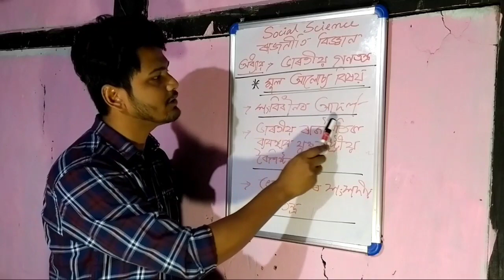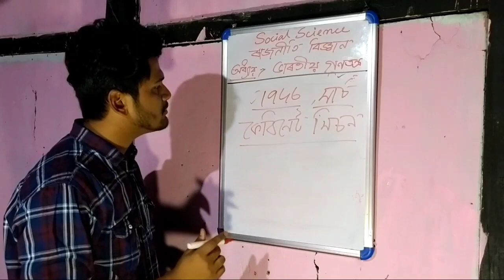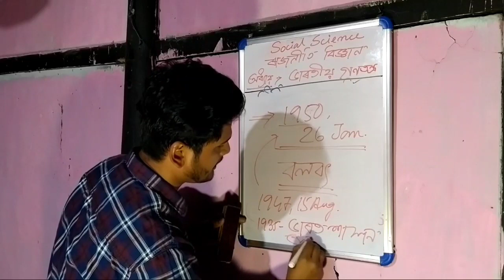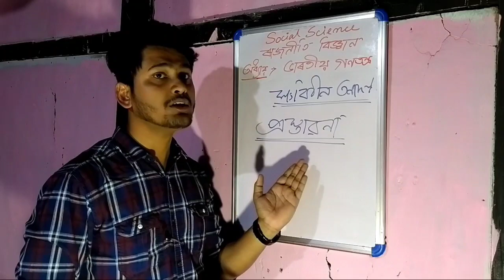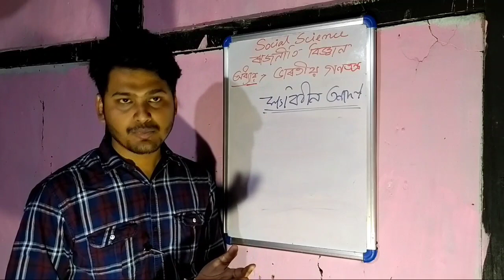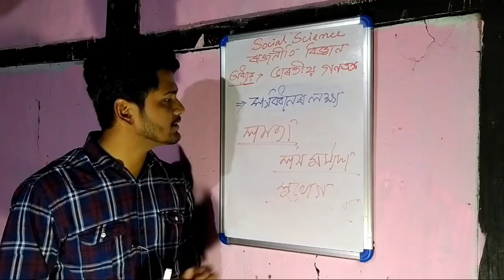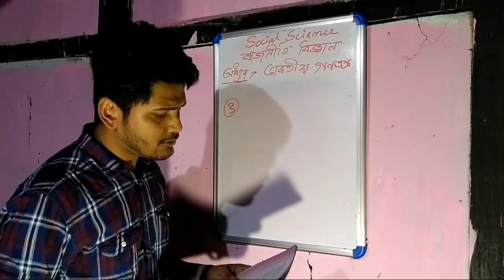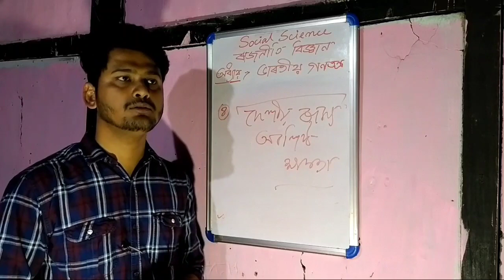Social Science online class with Uzzwal Das for CLASS-X (SEBA Course) Political Science | Chapter-1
Presented By: Uzzwal Das

দশম শ্ৰেণী
বিষয়- সমাজ বিজ্ঞান;
খণ্ড- ৰাজনীতি বিজ্ঞান;
অধ্যায়-১
ভাৰতীয় গণতন্ত্ৰ;
PART- 1

ক'ৰোনা মহামাৰীৰ বাবে সমগ্ৰ দেশতে লকডাউন। লকডাউনৰ কাৰণে শিক্ষানুষ্ঠান সমূহো বন্ধ হৈ পৰিছে ফলশ্ৰুতিত ছাত্ৰ-ছাত্ৰী সকল বিভিন্ন অসুবিধাৰ সন্মুখীন হোৱা পৰিলক্ষিত হৈছে। সেয়েহে দশম শ্ৰেণীৰ ছাত্র-ছাত্ৰীৰ সুবিধাৰ্থে সপ্তদীপ গ্ৰুপৰ এক ক্ষুদ্ৰ প্ৰয়াস অনলাইন ক্লাছ।